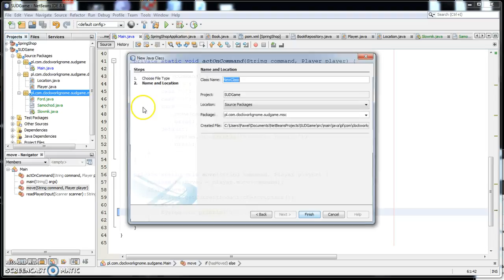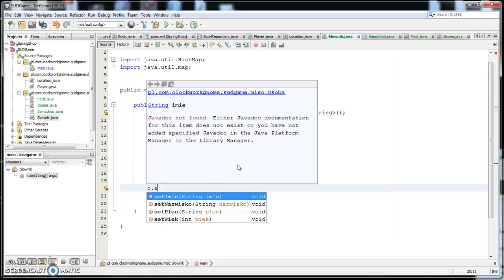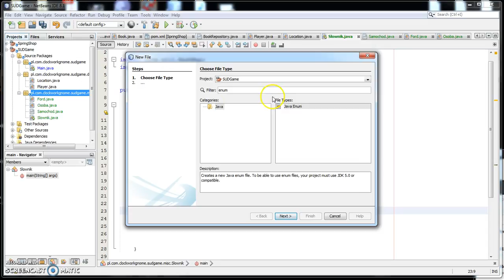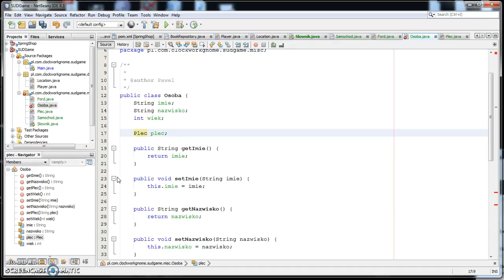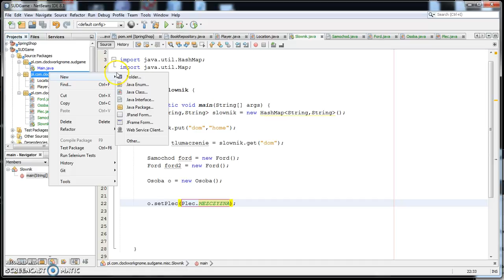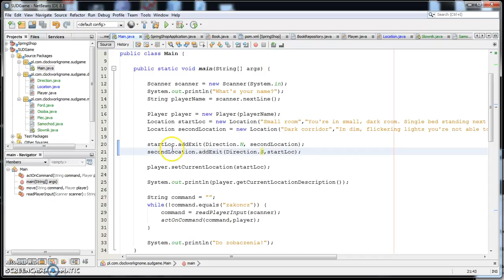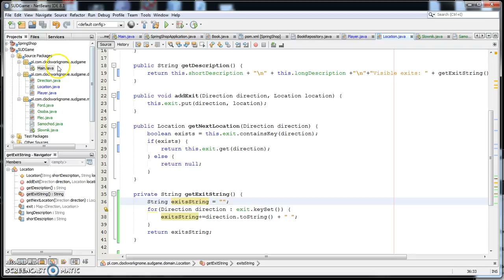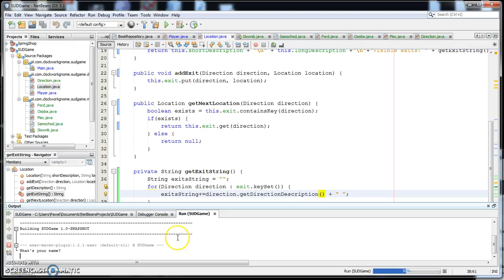Kurs Java SE - Gra Tekstowa, część 4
Finalizacja prac nad przemieszczaniem postaci gracza, enumy.

Jeśli wiedza zdobyta dzięki temu screencastowi jest dla Ciebie warta choć złotówkę to chętnie ją przyjmę :)